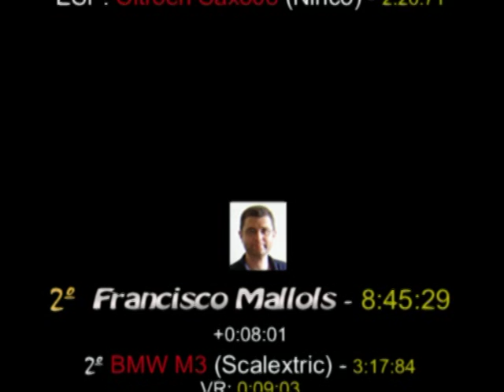GP Slot Terramelar 2005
GP Terramelar, año 2005. Duelo entre Subaru Impreza del 2003 y BMW M3 GTR de 1989.